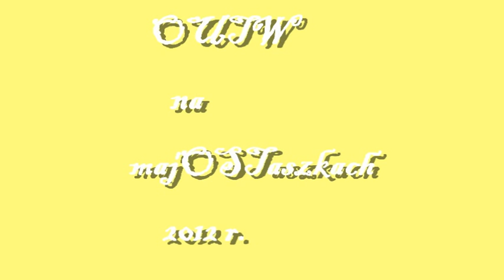OUTW na majOSTaszkach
Ostrów Wlkp. Ostrowski Uniwersytet Trzeciego Wieku został z ogromnym aplauzem przyjęty na miejskim festynie majOSTaszki.